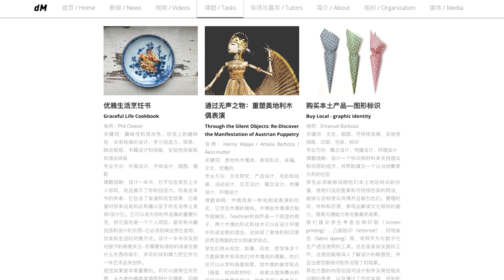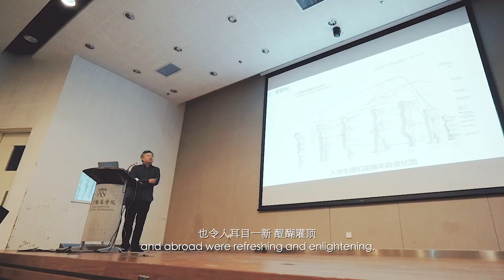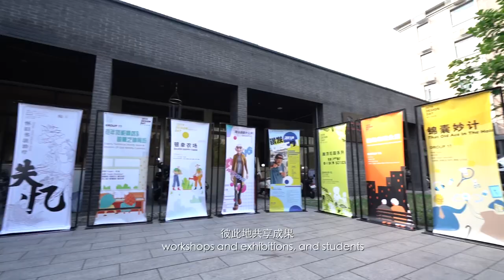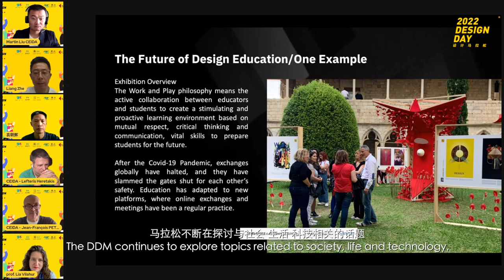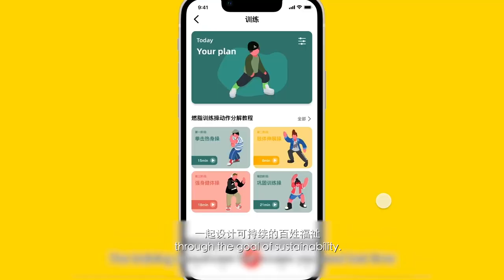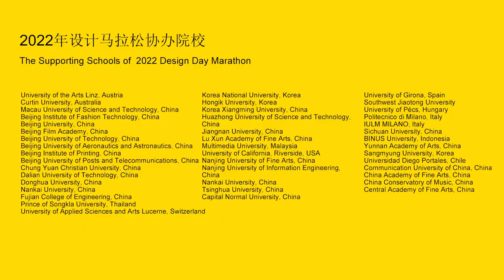2022 设计马拉松宣传片 Design Day Marathon Promotional Video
标签 / Tags
Graceful Life
Beijing Fashion Institute
Beijing International Design Week

优雅的生活
2022/09/10 – 10/02
世界正经历着前所未有的重置，尚未解除的疫情对人们的健康、经济和生活幸福感的持续影响，随之而来的是人们的担忧、感伤、焦虑，以及不确定感，这让我们的生活变的不优雅。值得庆幸的是，随着这个”重置”，人们渴望优雅的生活越发强烈，我们开始看到⼀个重获新生的时代正在形成，它有望使⼈们的⽣活变得更加美好。“优雅”并非备物质上的奢侈，并非名利上的支撑，也不需要一大堆追捧自己的人。“优雅”可以是更深层次的人际关系、可以是对未来采取的开放与包容态度、可以是更强烈的自我满足感、亦或是对⽣活更深刻的欣赏。
今年的设计马拉松，让我们保有更宽阔的心胸、懂得可取可舍、谦卑有礼待人、关注地球危机、奉献社会大众、爱护朋友家人。让我们从疫情所打乱的生活中找到更优雅的生活态度，一起成为优雅的生活者。

Graceful Life
2022/09/10 – 10/02
The world is going through an unprecedented reset. The epidemic situation that has not been eliminated continues to influence people's health, economy and happiness of life, followed by worry, sadness, anxiety, and uncertainty, which makes our life graceless. Fortunately, with the"reset", people’s desire to live a graceful life has grown stronger, and we're starting to see an era of rebirth taking shape that promises to make people's lives better. "Graceful" doesn’t mean material luxury, nor is it the support of fame and wealth, nor does it need a lot of people to pursue. "Graceful” can mean deeper interpersonal relationships, an open and inclusive attitude towards the future, a stronger sense of self-satisfaction, or a greater appreciation of life.
This year's Design Day Marathon allows us to keep a broader mind, know when to hold fast and when to let go, treat others with humility and courtesy, pay attention to the global crisis, contribute to the public and love our friends and family. Let’s find a more graceful attitude to the life disrupted by the epidemic, and let’s live graceful lives together.

2022设计马拉松统计数据 / 2022 Design Day Marathon Statistics
参与地区 / Countries & Regions：46
参与高校 / Schools：126
参与专家 / Experts：12
工作坊学员 / Workshop Participants：345
工作坊导师 / Workshop Tutors：60
工作坊方案 / Workshop Projects：59
支持学校 / Supporting Schools：35
支持媒体 / Support Media：20
学术委员 / Academic Committees：9
组委会 / Organizing Committees：21
直播间数量 / Live Streamings：12
直播观看量 / Live Streaming Views：50000

以上所有媒体内容都是在“合理使用”的条件下用于非盈利之教育目的，使用的文字、视频与图像之版权皆属于它们所属机构。